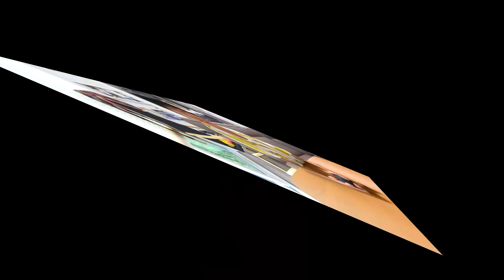【寸劇】ひとりぼっち...うるさい家族なんて消えちゃえ！ 教育 Home Alone Story かえであーたん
【寸劇】ひとりぼっち...うるさい家族なんて消えちゃえ！
Home Alone Story

Home Alone Story